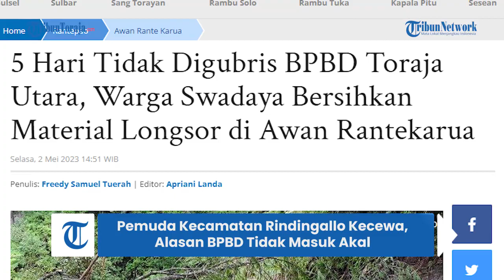Perwakilan Pemuda Kecamatan Rindingallo Kecewa BPBD Tidak Bisa Gercep: Mereka Seperti Menutup Mata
Longsor menutup akses jalan di Dusun Sangpiak, Dusun To’induk, dan Dusun Papulungan, Desa (lembang) Buntu Karua, Kecamatan Awan Buntu Karua, Kabupaten Toraja Utara, Sulawesi Selatan. kamis (4/5/2023)

Salah satu pemuda Awan Rante Karua, Joni, mengatakan lambatnya penanganan dari BPBD Toraja Utara, menjadi salah satu faktor indikasi kurangnya keadaan tanggap darurat dari BPBD Toraja Utara.

"Jadi tadi siang sudah pertemuan, tetapi tidak adanya solusi dari pertemuan tersebut," ucapnya.

Pemuda yang tergabung dalam beberapa organisasi kepemudaan Toraja ini mengatakan bahwa awalnya  BPBD berasalan bahwa tidak memiliki alat yang mumpuni.

"Jadi katanya alatnya baru keluar dari bengkel, setelah itu kami juga bermohon untuk BPBD Toraja Utara, membantu dalam mengkordinir warga, terkait jalur mana yang harus dibuka, karena kita tau sendiri bahwa yang tau jalur lokasi yang dapat dibuka itu BPBD, apalagi ini musim hujan," tuturnya.

Sesuai pantauan tribuntoraja.com, bahwa pertemuan tersebut menghasilkan jalan buntu tanpa solusi.

Dari BPBD Toraja Utara, mengatakan bahwa kendala di Anggaran dan alat berat yang tidak mumpuni untuk dibawa kelokasi tersebut.

Sedangkan dari warga serta pemuda yang protes tersebut menekankan bahwa kiranya solusi dari BPBD Toraja Utara turut hadir bersama dengan warga untuk mengarahkan warga setempat.

VP: Reskiawan
Reporter: Freedy Samuel